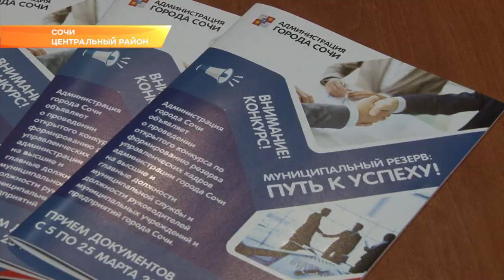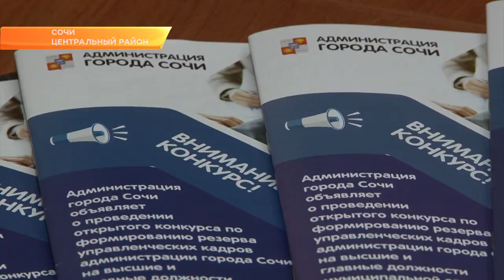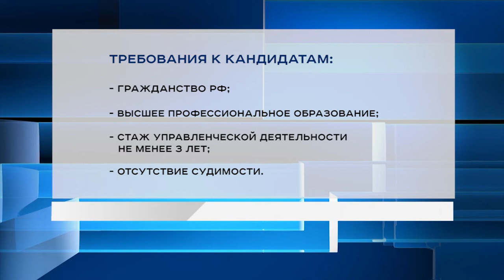Продолжается прием заявок в кадровый резерв мэрии Сочи. Новости Сочи Эфкате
Для тех, кто пройдет отбор, в конце апреля проведут мастер-классы по развитию навыков работы в муниципальной службе.